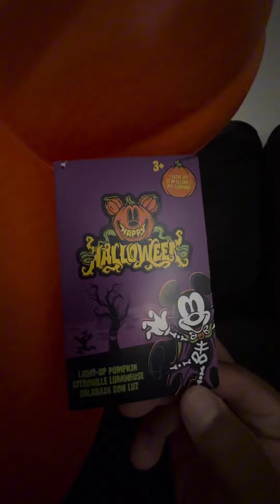Mickey Mouse Big Halloween Pumpkin